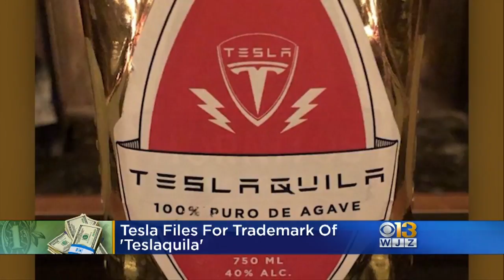Tesla Files For Trademark of 'Teslaquila'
A Tesla branded tequila may be in the works.